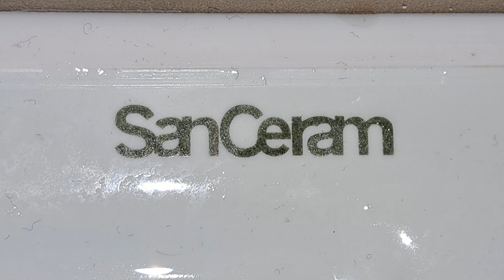Thorpe Park Hyperia, (Disabled WC2) Sanceram, Wall mounted sink & Diamond hand dryer